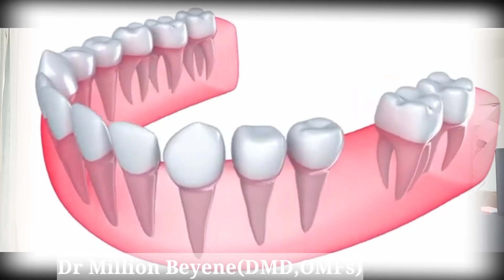Dental implant (ደጋፊ ሳይኖረው ጥርስ መትከል) ምታሰሩ ይህን እወቁ